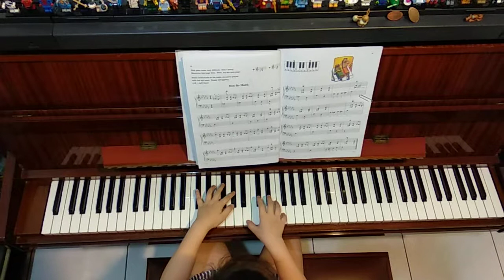Not So Hard - Lina Ng book 3